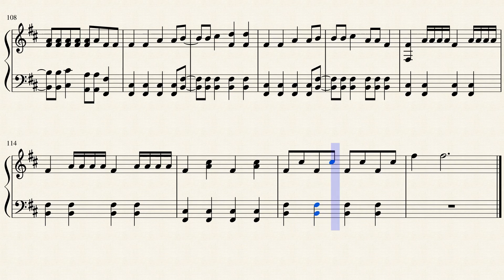Super Junior(슈퍼주니어) SORRY, SORRY Verson2.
Artist: Super Junior
Album: Sorry, Sorry
Released: 2009
Genres: K-pop, J-pop, Pop